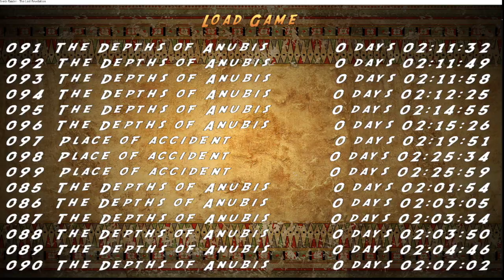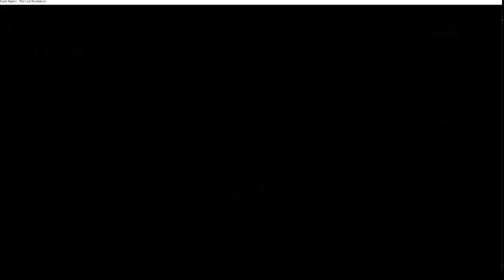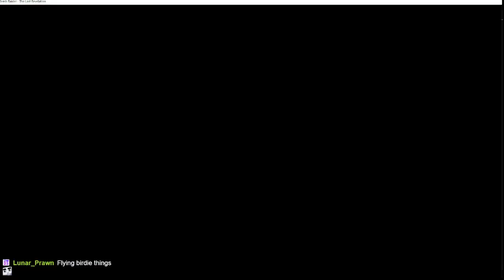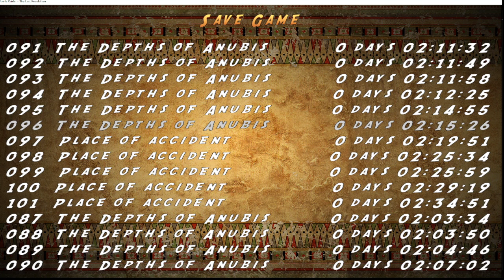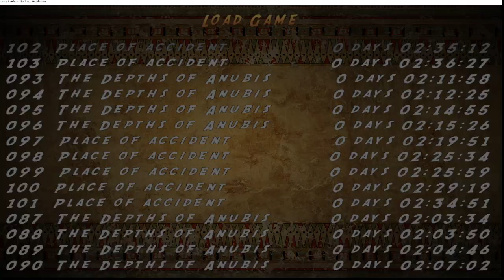BtB2024: Ashes Beyond Time by DHermogenes (Part 6)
For the full playlist of my playthrough of the BtB2024 TRLE, Ashes Beyond Time by DHermogenes